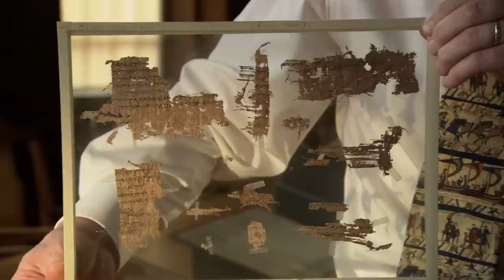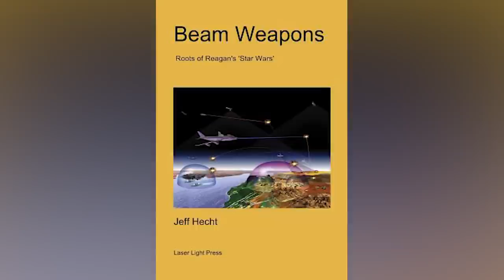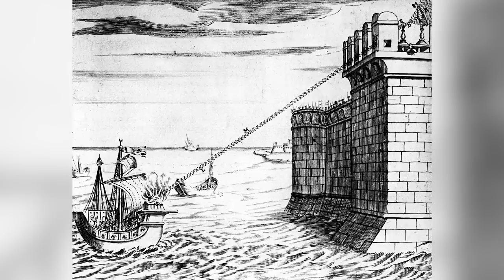Ancient Greek Mysteries People Are Still Trying To Solve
More than 2,000 years ago, a Greek scientist created a death ray that could set enemy ships on fire from a long distance. But how did he do it using ancient technology?

The Oracle at Delphi | 0:00
The Antikythera mechanism | 1:18
The Collapse | 2:12
The Greek Dark Ages | 3:00
The Eleusinian Mysteries | 3:52
Was Homer real? | 4:53
Were Homer's poems based on real events? | 5:55
The statues of Phidias | 6:42
What killed Alexander the Great? | 7:30
The Socratic Problem | 8:15
What was the Death Ray? | 8:50
What caused the Plague of Athens? | 10:11